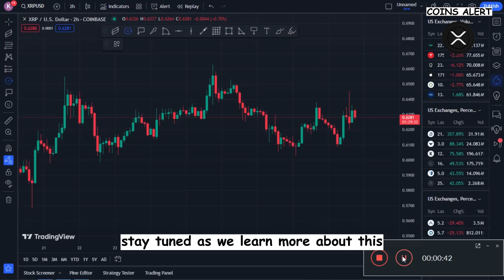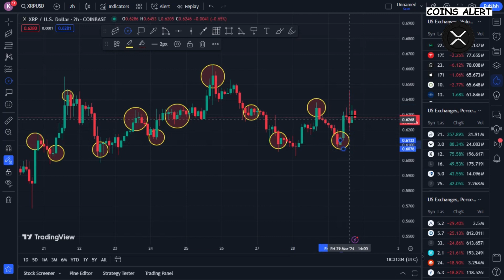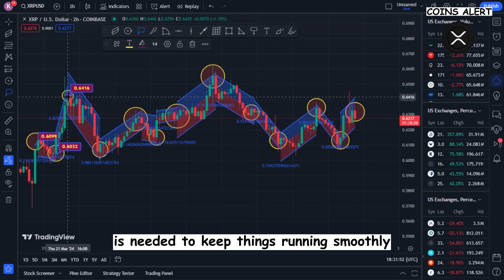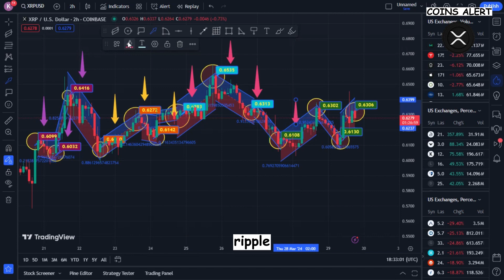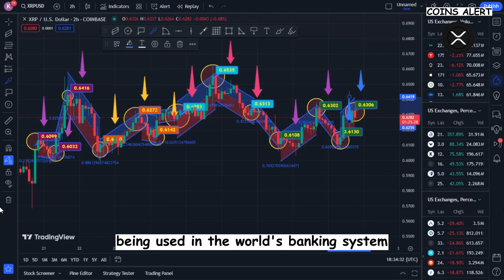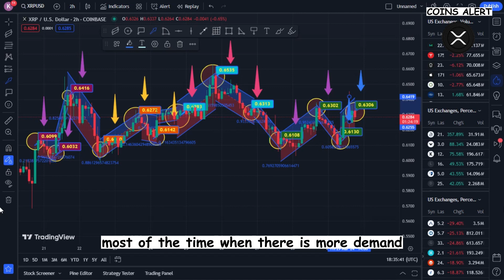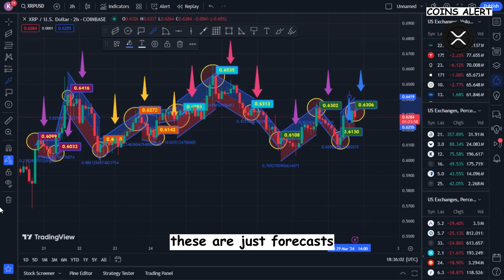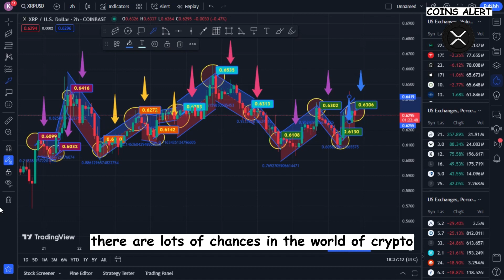XRP RIPPLE: OFFICIAL CONFIRMATION OF XRP USING BY THE US FEDERAL RESERVE ($10,000 VALUE XRP)